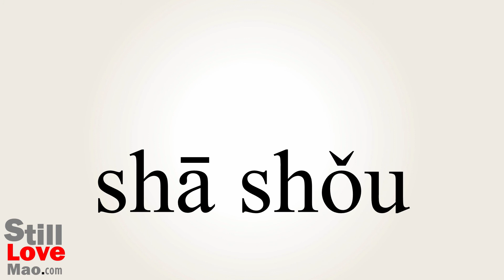How to Say Killer in Chinese